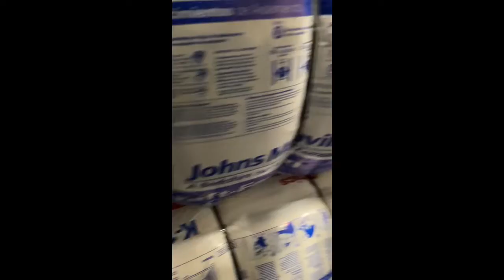Being stupid at the local Lowe’s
Credit for the “Hermit of the isles” joke to @Morning_Star_Productions